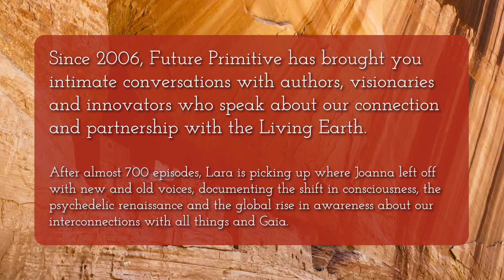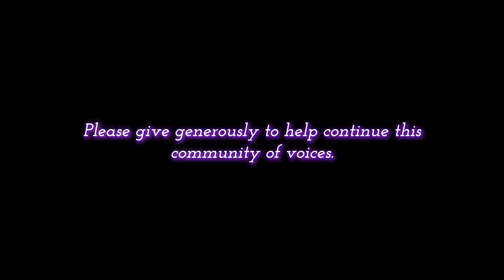Future Primitive is back!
Since 2006, Future Primitive has brought you intimate conversations with authors, visionaries and innovators who speak about our connection and partnership with the Living Earth. In October 2020, Joanna Harcourt-Smith passed away, and shortly before she expressed her desire for her daughter Lara Tambacopoulou to continue this work.

After almost 700 episodes, Lara is picking up where Joanna left off with new and old voices, documenting the shift in consciousness, the psychedelic renaissance and the global rise in awareness about our interconnections with all things and Gaia.